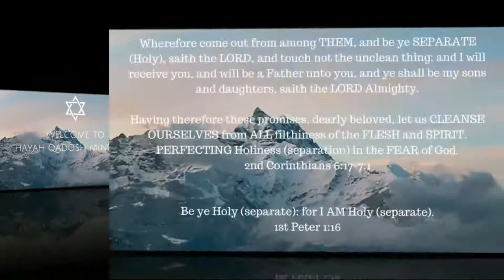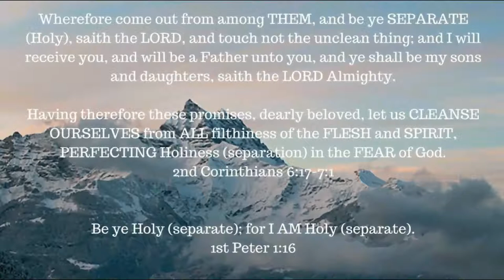Ephesians 1: 15-23